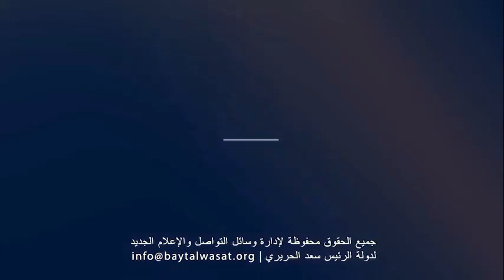الحريري لن اسمح له بتشكيل حكومة، تفضلوا وخلصوني منه!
في الحقيقة، نحن امام رئيس للجمهورية يقول للنواب:  سميتم رئيسا للحكومة، انا لا اريده، ولن اسمح له بتشكيل حكومة، تفضلوا وخلصوني منه!